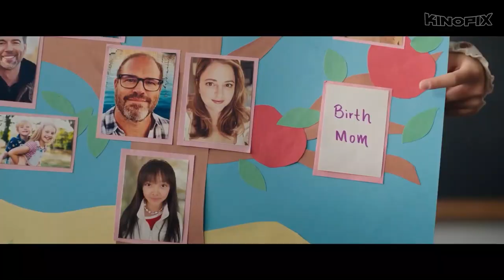LOUCAS EM APUROS: é um besteirol datado?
Nesse vídeo eu converso com vocês sobre o filme: LOUCAS EM APUROS. As amigas Audrey (Ashley Park), Lolo (Sherry Cola), Kat (Stephanie Hsu) e Deadeye (Sabrina Wu) se unem após uma viagem a negócios mal-sucedida. Juntas, as quatro vão experienciar uma jornada épica pela Ásia em busca de uma das mães biológicas delas, passando por diversos momentos de autodescoberta, estreitando ainda mais seus laços de amizade e aprendendo a amar a si mesmas antes de qualquer coisa.

Sou a Bárbara Antônia, formada em Comunicação Social: Cinema e Audiovisual e cursando a área da Nutrição.
Compartilho com vocês artes para a alma e dicas para uma vida mais saudável.